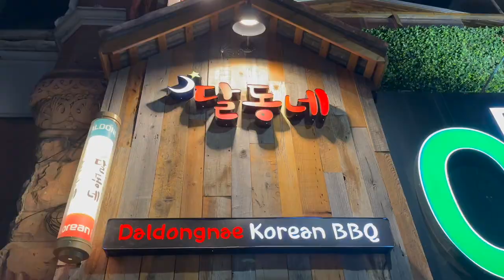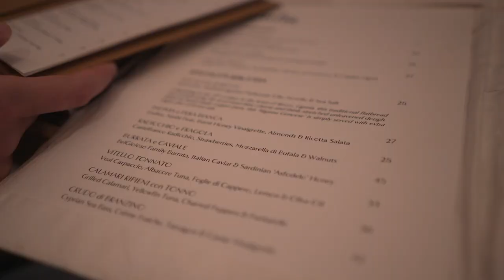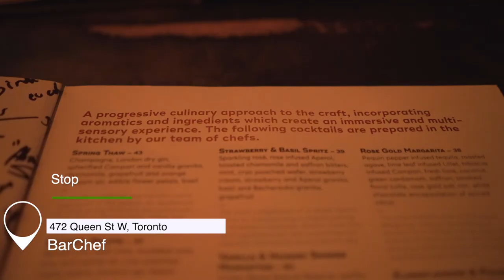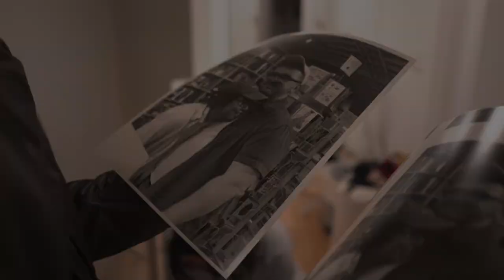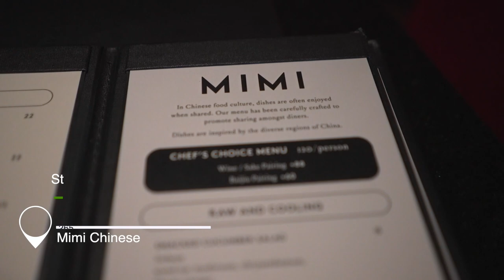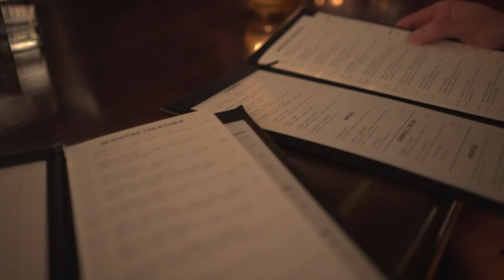多伦多7日 | 吃喝探店特种兵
为了参加好友婚礼在多伦多呆了一周，却又沦为吃喝特种兵。

视频里去的地方:

0:00 Intro & arriving
0:27 Daldongnae Korean BBQ
1:04 kiin
1:46 Osteria Guilia
2:42 1 Kitchen Restaurant
4:04 Raku (Queen st w)
4:33 Barchef
5:22 Tiff bell lightbox
5:42 The library specialty coffee
5:49  湖南菜馆
6:37 Sugar beach
6:56 Alobar
7:45 Imanishi
9:03 Le Swan
9:33 Arabica & Uncle Testu @ Union Station
10:11 Mimi Chinese
11:58 Bar banane
13:16 Alder
14:11 St Michael’s Cathedral Basilica

Traveled to Toronto (after 5 years!) for a friend's wedding! Ended up going to some of the most amazing (and beautiful) restaurants, bars and fun places. Hope it inspires you for your next visit in Toronto.